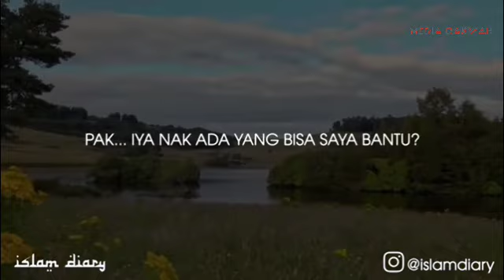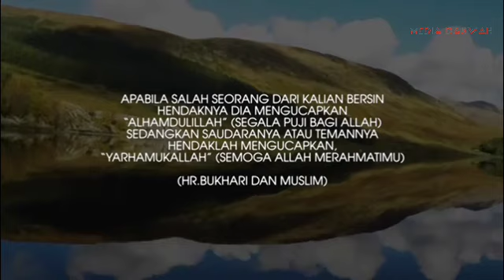Alhamdulillah Berjodoh | Ustadz Salim A. Fillah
Selamat datang di Media Dakwah Saluran YouTube Tentang Islam, Ceramah Agama, Kajian Singkat dan Inspirasi Islami yang Insya Allah Sangat Bermanfaat bagi kita Semua Umat Nabi Muhammad ﷺ .

Tunggu video terbaru dari Media Dakwah selanjutnya ya :) mari menebar kebaikan :)

مَنْ دَعَا إِلَى هُدًى كَانَ لَهُ مِنَ الأَجْرِ مِثْلُ أُجُورِ مَنْ تَبِعَهُ لاَ يَنْقُصُ ذَلِكَ مِنْ أُجُورِهِمْ شَيْئًا

“Barangsiapa memberi petunjuk pada kebaikan, maka ia akan mendapatkan pahala seperti pahala orang yang mengikuti ajakannya tanpa mengurangi pahala mereka sedikit pun juga.” (HR. Muslim no. 2674) Jazakallah khair:)